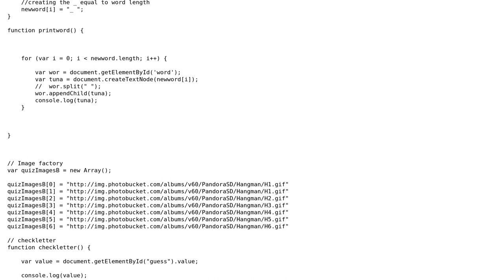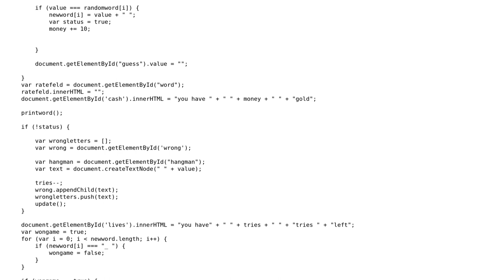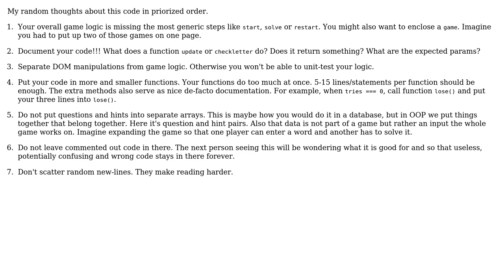Code Review: JavaScript Hangman game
With thanks & praise to God, and with thanks to the many people who have made this project possible! | Content (except music & images) licensed under CC BY-SA | Music | Images & others | With thanks to user Leon Bogod user Jamal user Hubert Grzeskowiak and the Stack Exchange Network Trademarks are property of their respective owners. You are responsible for your own actions.